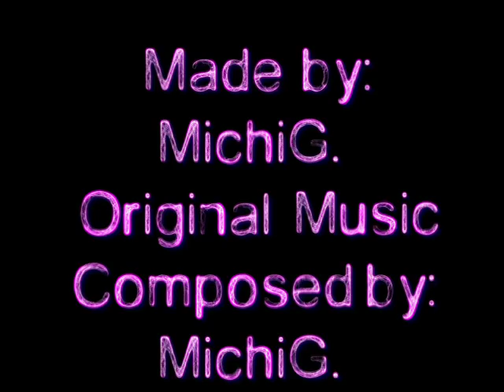A Romp Through the Halls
Students at Southern Door having some fun in between classes